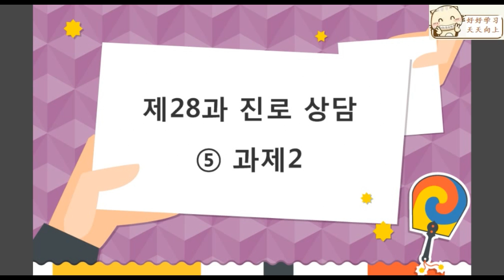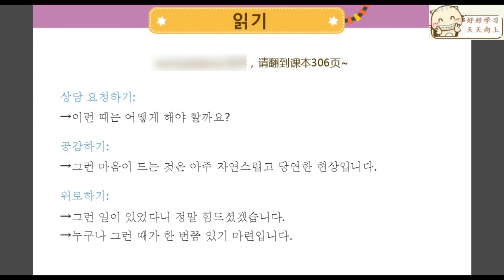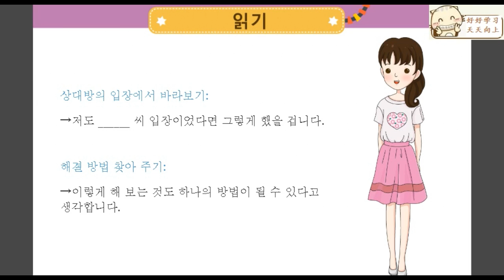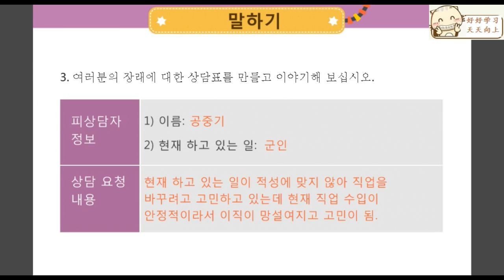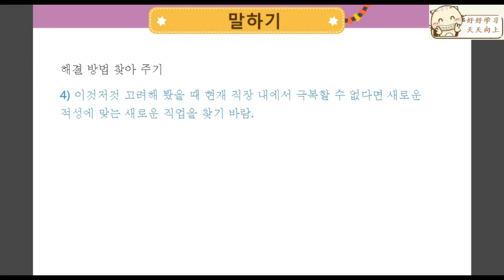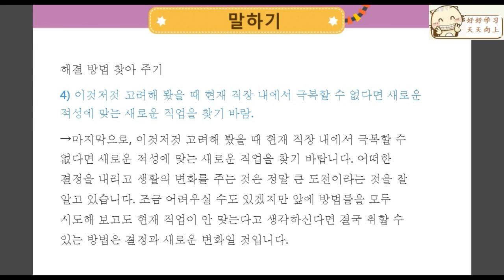255 제28과 진로 상담⑤